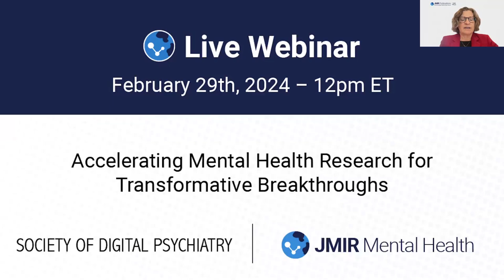JMIR Mental Health Webinar - Accelerating Mental Health Research for Transformative Breakthroughs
The Society of Digital Psychiatry in collaboration with JMIR Mental Health, a peer-reviewed, open access journal published by JMIR Publications, invites you to a webinar titled “Accelerating Mental Health Research for Transformative Breakthroughs.”

The voice of lived experience has gained increased prominence in mental health research. Further, the field has witnessed greater global investment and a breakdown of silos. Yet, headline-grabbing breakthroughs remain elusive. What does the sector need to do to undergo the kinds of advances seen in other health sectors? This is one of the many thought-provoking questions that we intend to delve into during this discussion.

As a funder and advisor for mental health and addiction, Lea Milligan, CEO of MQ Mental Health Research, sets the challenge for bolder decision-making by industry, regulators, and researchers alike to see lives transformed. This discussion will cover the types of research necessary to lead to true breakthroughs, explore how funders approach the field, and review new approach (as well as funding) calls that the community should be aware of.

Panelist of this webinar:
John Torous, MD, MBI, Cofounder, Society of Digital Psychiatry

Lea Milligan, CEO, MQ Mental Health Research